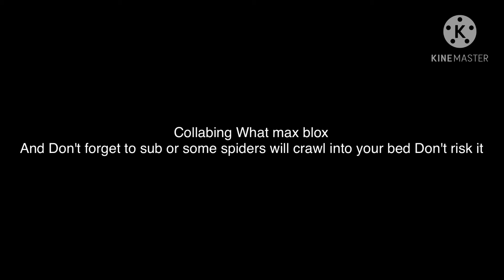Collab with max blox